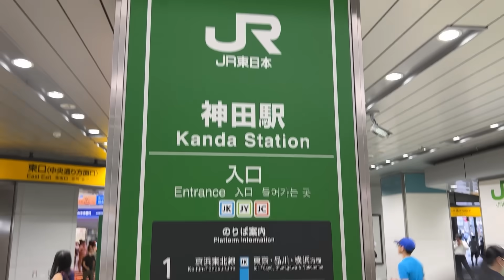超RIZIN.2 アキラの応援ありがとうございました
▼BANANAクラブ

▼メンバーシップ登録はこちら(iPhone、iPadをお使いの方はWeb版よりご登録をお願いします。)

【メンバー】
雅 駿介